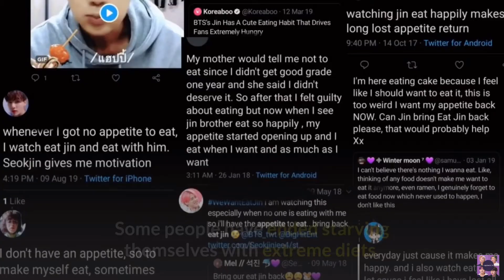Thousands of people admitted that “EatJin” helped them in overcoming eating disorders .